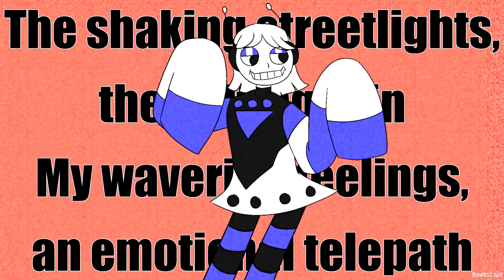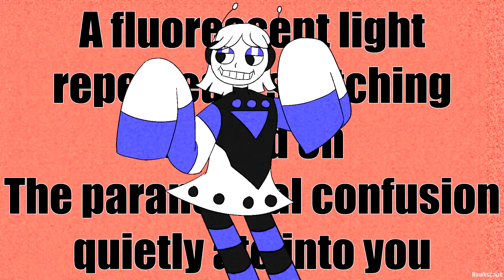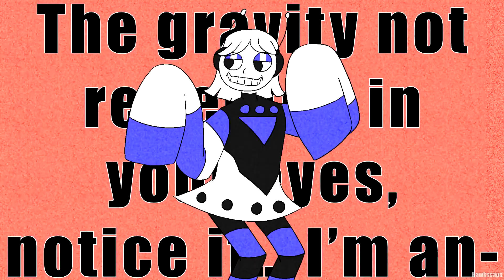[UTAU + PV] Alien Alien [Chipstopher]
WOW A PV AND A UTAU COVER?? BOTH?

Translation: Forgetfulsubs
UST: Kyaramel (Zansatsu)
Vocal: Chipstopher
Art/Mixing: Hawkscape